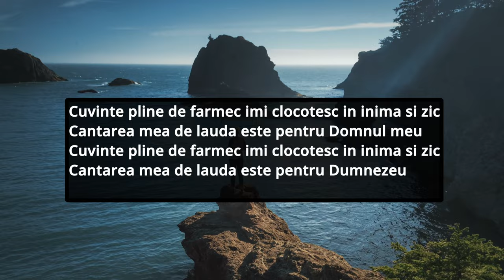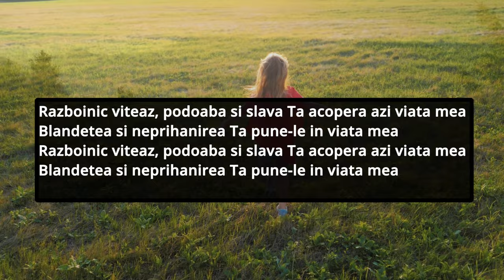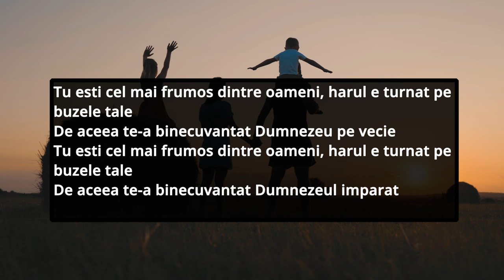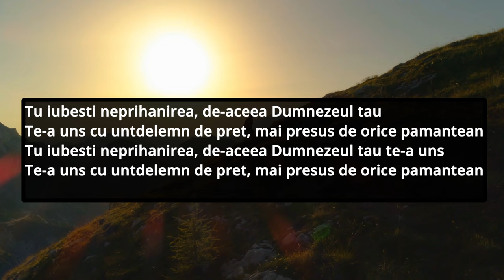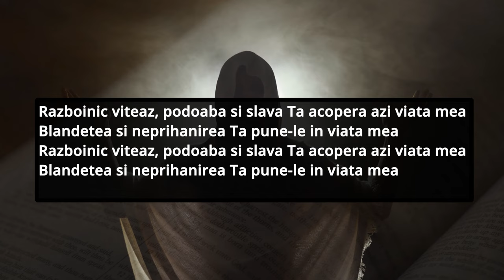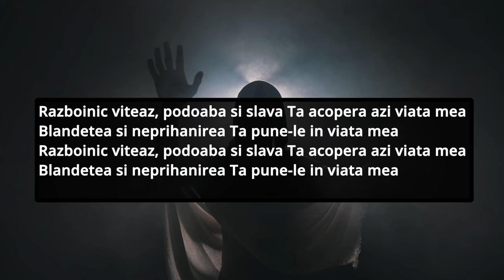✔️Negativ ✔️ - Marius din Barbulesti - Cuvinte pline de farmec! (instrumental crestin 2022)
Negativ Marius din Barbulesti - Cuvinte pline de farmec!
🎤 Contact Marius din Barbulesti - 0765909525
Abonati-va si apasati pe clopotel daca va place:    @MariusDinBarbulesti
Videoclip realizat de   @MuzicaDomnului
Topic:     Marius din Barbulesti - Topic
Muzica si text :  Marius din Barbulesti
Inregistrari, mix si master : Studio @MuzicaDomnului

Versuri- Marius din Barbulesti – Cuvinte pline de farmec (text)

Strofa 1:
Cuvinte pline de farmec imi clocotesc in inima si zic
Cantarea mea de lauda este pentru Domnul meu
Cantarea mea de lauda este pentru Dumnezeu

Refren:
Razboinic viteaz, podoaba si slava Ta acopera azi viata mea
Blandetea si neprihanirea Ta pune-le in viata mea

Strofa 2:
Tu esti cel mai frumos dintre oameni, harul e turnat pe buzele tale
De aceea te-a binecuvantat Dumnezeu pe vecie
De aceea te-a binecuvantat Dumnezeul imparat

Strofa 3:
Tu iubesti neprihanirea, de-aceea Dumnezeul tau
Te-a uns cu untdelemn de pret, mai presus de orice pamantean
Tu iubesti neprihanirea, de-aceea Dumnezeul tau te-a uns

⚠️Puteti sa copiati, sa repostati si sa cantati spre Slava Domnului aceasta melodie!!!